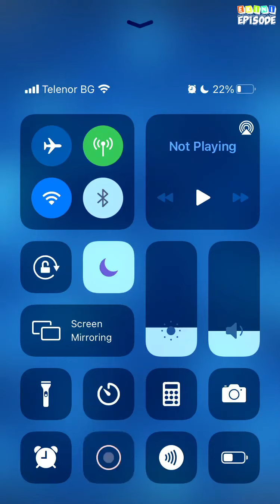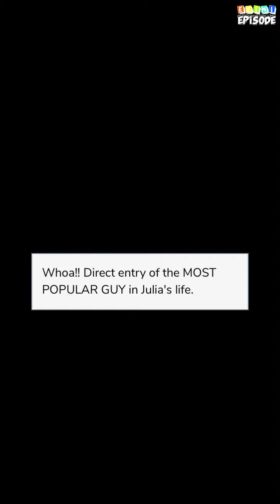The Quiet Girl - Episode 2 | Episode Choose Your Story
Julia is an introvert girl who lives with and for her mother. She has no friends. What happens when the popular guys is forced in her life by destiny? Is there something more to her?

Credit: Alexis
Author's IG: @_alexis_epi